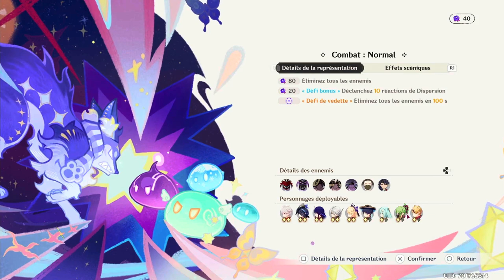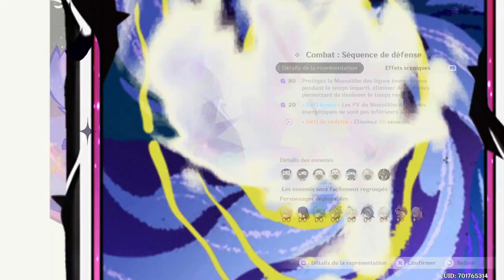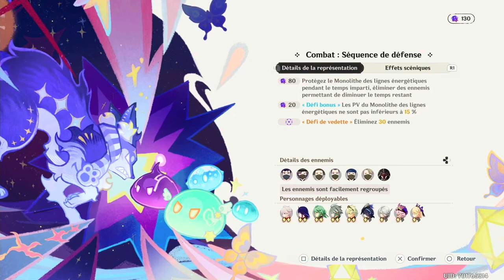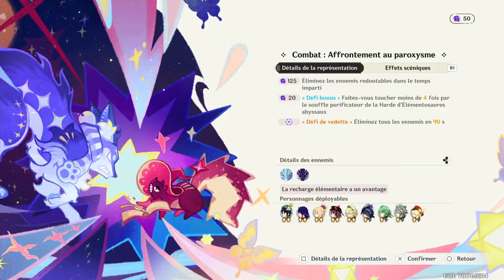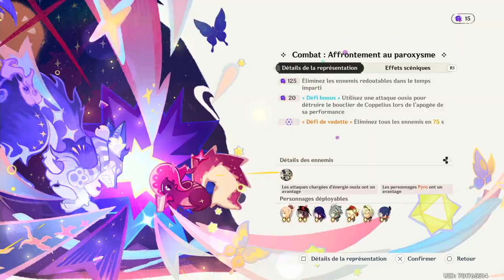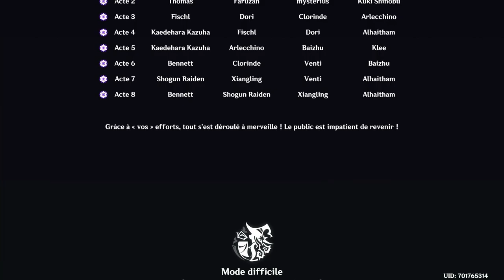Théâtre de l'imaginarium - Oui mais PAS pour tous - Genshin impact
Dans cette vidéo de Genshin impact, il sera question de voire ensemble tout ce qui concerne le théâtre de l'imaginarium, à savoir, la constitution des teams, les niveaux ainsi que les stratégies opérées, je vous révèle en fin de vidéo mon point de vue, le verdict, sur ce que je pense de tout ceci.

0:00 Présentation
0:34 Comment obtenir les primogemmes du théâtre
1:35 Préparation des teams et mon avis
6:28 Préparation aux niveaux
7:54 Niveau 1
10:47 Niveau 2
14:07 Niveau 3
16:13 Niveau 4
19:32 Niveau 5
23:04 Niveau 6
25:21 Niveau 7
27:38 Niveau 8
29:36 Impression vis à vis du théâtre
31:26 Au final, mon ressentis

Si jamais vous souhaitez me contacter (professionnel seulement)